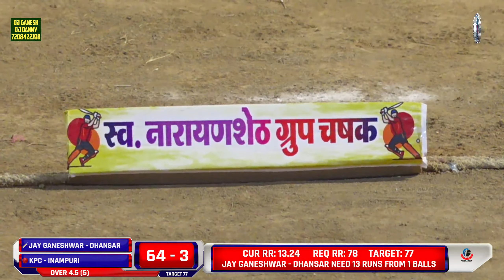DHANSAR vs INAMPURI | LATE NARAYAN (SHETH) GROUP CHASHAK - 2023